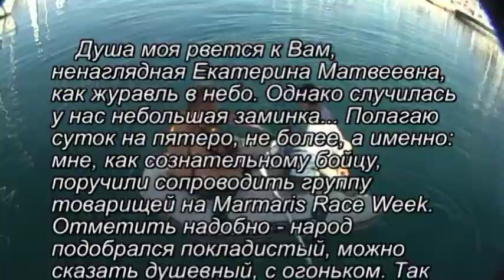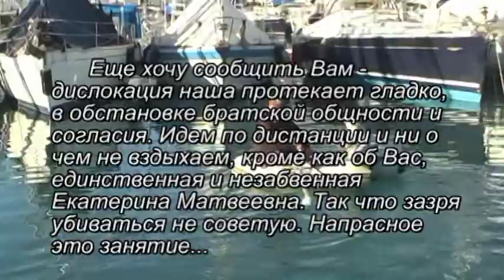MIRW 2011 Steelbird 3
Marmaris International Race Week 2011
Steelbird 3